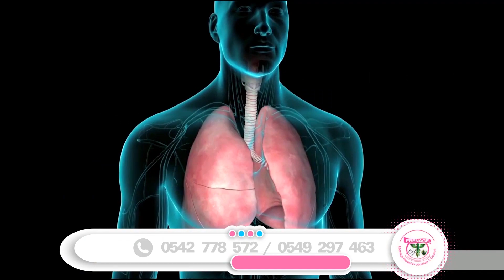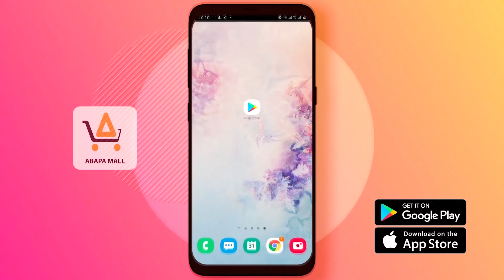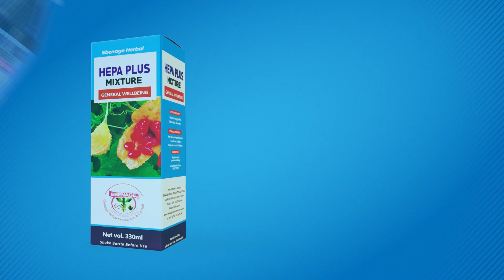PURE GOSPEL MUSIC IN GHANA BY THE HEPA PLUS LIVE BAND.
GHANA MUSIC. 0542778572